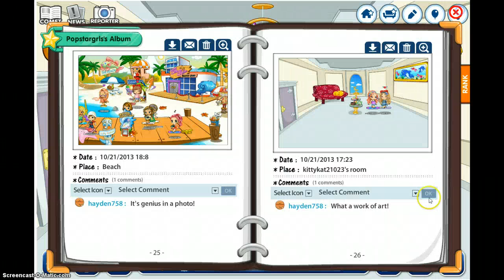mai update 2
GOT THE LOVELY HAIR SOO MANY STARS USED TO BUY IT! 18,000 stars!